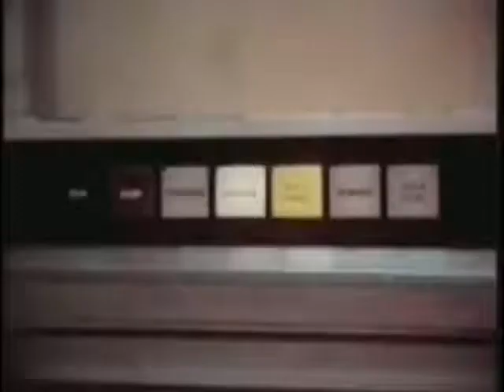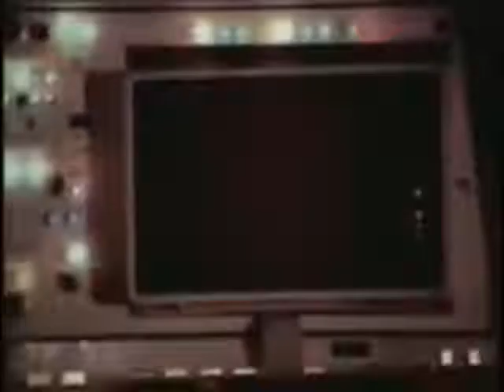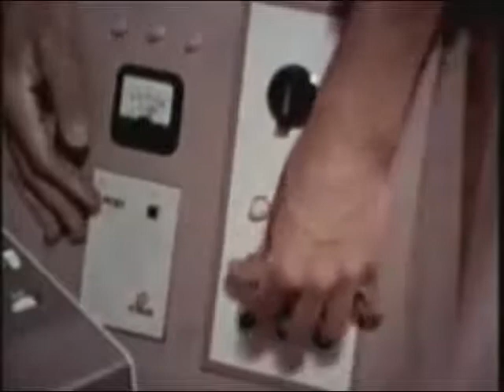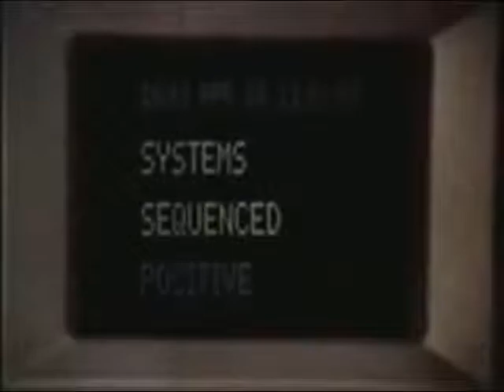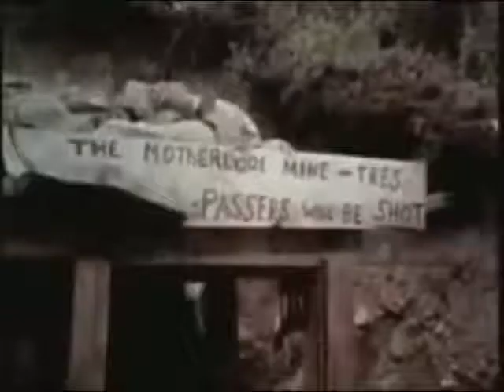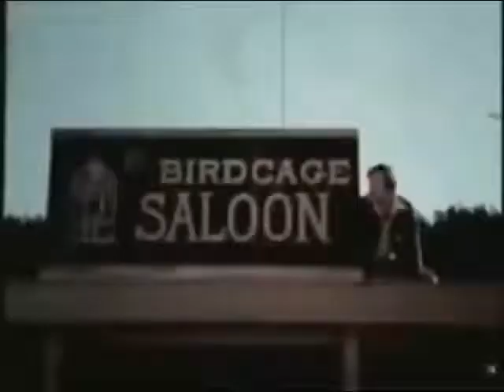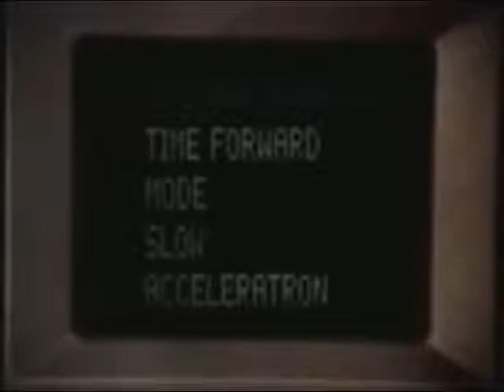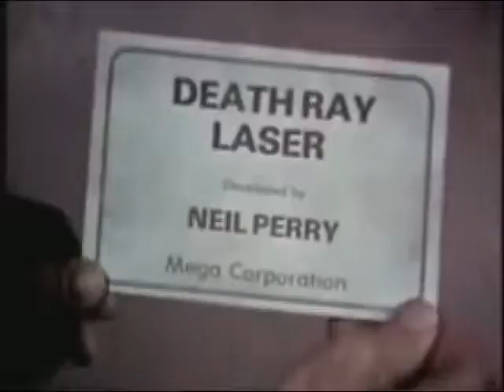The Time Machine 1978 | STEFAN CLASSIC FILMS™-TIME-TRAVEL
This is a 1978 American made-for-television science fiction-adventure film, produced by Sunn Classic Pictures, as a part of their Classics Illustrated series. The film  stars John Beck and Priscilla Barnes. It  was intended to be a more faithful plot recreation of the original 1895 novella by H.G. Wells—as opposed to the 1960 film adaptation, which took several liberties. The film was broadcast November 5, 1978 during the November Sweeps on NBC.